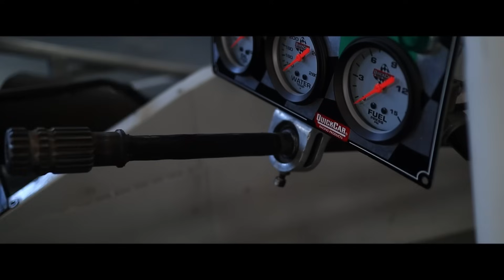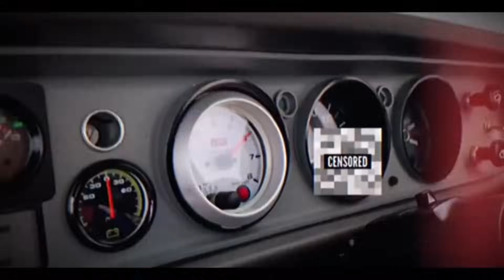MK1 FORD ESCORT WITH A ROTARY ENGINE FROM A RACE CAR!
If You Know Tiaan You Would Know He Love's Rotary Engines and he has had a fair share of Rotary Powered Cars from Race Cars To Street Cars and His Pride And Joy... Join us as we Visit Tiaan To Check Out His mk1 Ford Escort with a Rotary Engine That Came out of a Race Car. Enjoy The Video!

00:00-06:07 Opening Montage
06:07-13:25 Interview
13:25-16:17 Closing Montage
16:17-17:09 Closing Vlog
17:09-18:29 Outro + Bloopers

If you have a Sick Ride And You’re Interested In Having Us Feature it

Messenger us on Facebook @ Africa's Sickest Rides Official

and well contact you!
⚠️For Features! ⬇️⬇️⬇️⬇️⚠️

To: Tiaan for allowing us to feature his Crazy Escort

MoTech Potch
Brandt & Lambrechts Attorney’s
DS Sound
BRC Auto Sales
Illene Ben Accounting
SJ motors Klerksdorp
GM Generators
Impala Pannel Beaters and Towing
Auto Spa Car Wash and Detailing Center
Black Sheep Designs and apparel
Rugged Customs
AH Contractors